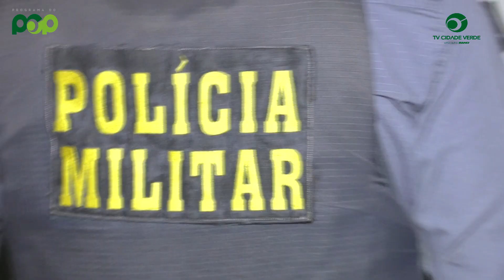PM CANCELA FESTA COM MENORES CONSUMINDO DROGAS E BEBIDAS ALCOÓLICAS_ARTHUR GARCIA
Matéria exibida no Programa do Pop - TV Cidade Verde-Band/MT

Reportagem: Arthur Garcia
imagens: Maycon Xavier